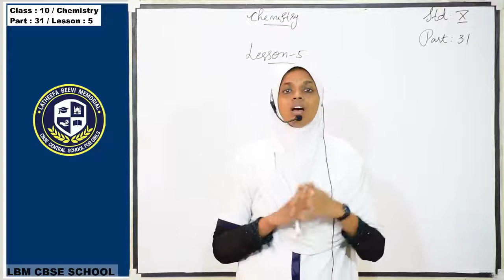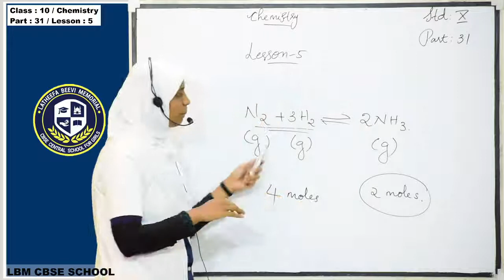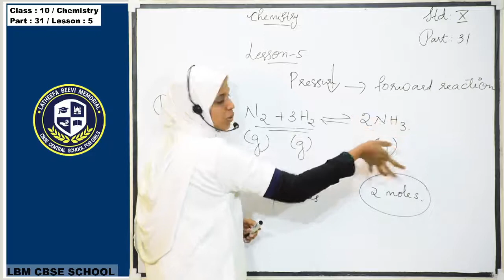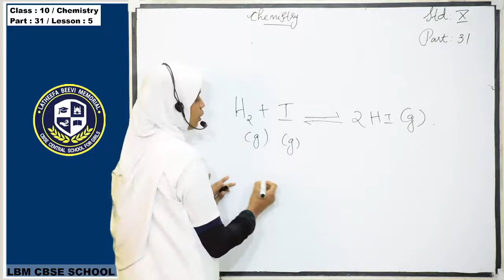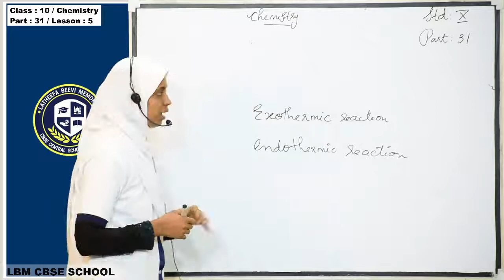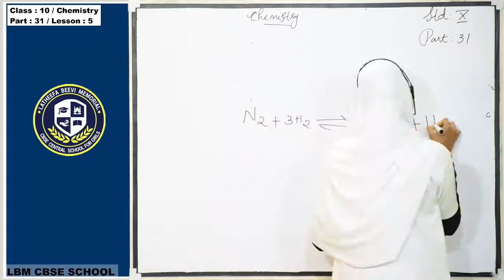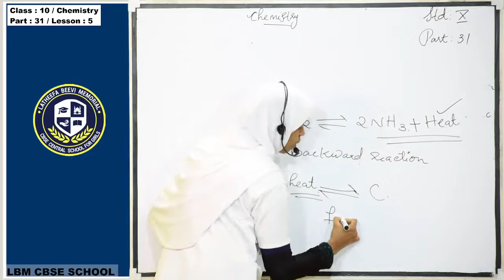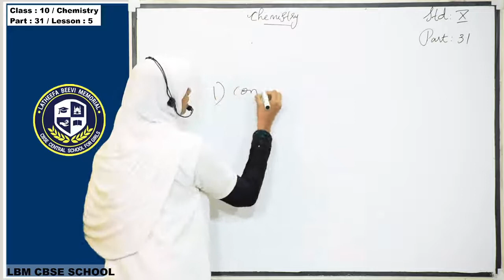LBM│STD 10 CHEMISTRY│PART 31│ 08-01-2021│TEACHER: ANSI│LBM SCHOOL AYATHIL KOLLAM